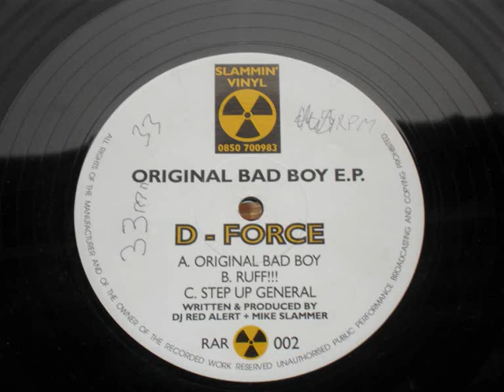original bad boy D-FORCE classic drum & bass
from about 92 d-force